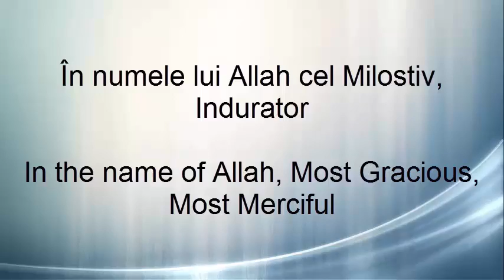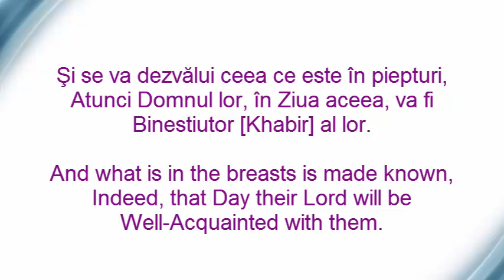Holy Quran Surat Al-Adiyat 100:1-11, Coran in limba Romana, Quran in English